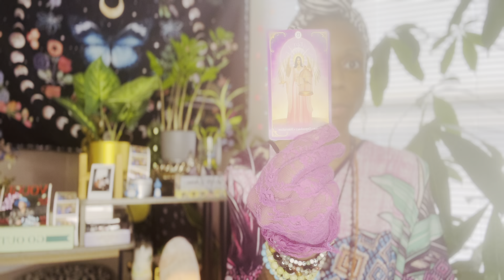Gemini-WOW🌈 Creation, Magic, & True Love Get out of your head and into your heart to receive this🔑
Wholeness & Infinite Love To You ✨ Welcome To My Healing Channel. My intention is for you to grow through ease and joy. Release what is no longer serving you so you can reach your highest potential.

Watch This Immediately ‼️

Watch These Videos to expand your awareness:

‼️‼️If you are using the word GOD and praying to that name you are worshipping the devil. We have only one creator and it cannot be put in a box. Our only one creator is everything and everything is our creator and our creator is LOVE and Balance. All is good and well. This video explains this:

🔑TRUTH about the 144,000 chosen ones on this planet. Are you one of them?🔑

‼️ Tips on Understanding and Activating your DNA and how to get rid of the Junk‼️

🦋🦋🦋POWERFUL Affirmations to say Daily RIGHT NOW 🦋🦋🦋

🦉🦉🦉I allow my brain to be in a whole brain state right now and so it is and so it is and so it is 🌈🌟♾️

🔑I allow myself to be a magnet for all of my highest desires right now 🔑

✨✨✨I will persist my will is strong ✨✨✨

Believe what you are saying…

‼️Check the community tab for very important videos to watch RIGHT NOW and scroll a bit further to see some profiles to follow right now to help you raise your vibration.‼️

Reasons to stop eating at Fast Food Restaurants and shopping at places like Walmart, and other box stores.

We are sending you all so much wholeness, balance, harmony, confidence, strength, determination, optimism, forgiveness, forward movement, innerstanding, healing , truth, clarity, miracles, and so much more right now✨✨✨ take that, bathe in it, live and breathe it, know and believe it. All is well 🙏🏽 you are loved and supported more than you know. Wholeness and Infinite Love to all ♾️♾️♾️♾️

I am Divine. I thrive off new experiences, I am connected, high-spirited, high-energy and loves to stay active. I stimulate self-awareness and elevation at every turn. I love truthfully. I live my life’s calling, my purpose and my soul’s mission. I wake up each day with the exuberant intention to impact the lives of those around the world. I will empower you. I want you to experience healing. I build trusted relationships. Together we will connect to our higher self.

“I’m not here to fight the dark. I am here to light the path for those who want to live a fulfilling life we are all destined to live.”

💓Affirmations To Assist You Deeper💓

I have so much to be grateful for.
Every day I lovingly remind myself of all the things in life that make my heart smile.

I allow myself to calm down.
I am breathing love and light into every cell of my body.

I am transforming all of my fears and resentment into love and compassion,
through the power and presence of Divine Love.

I choose to surrender control of the things I cannot change.
I trust the universe is working on my behalf,
sorting out everything for my highest good.

963Hz Self healing frequencies you can trust.

Learn about Genetics and How Blood Types Matter🔑

‼️Start Video at 18 minutes‼️ to get the information about the In organic ones (Politicians, Religions, Fraternity/ Sororities) eating children.